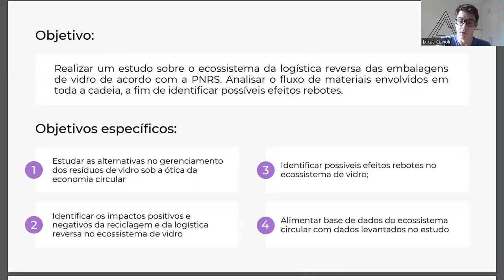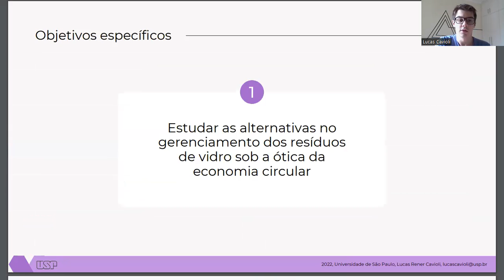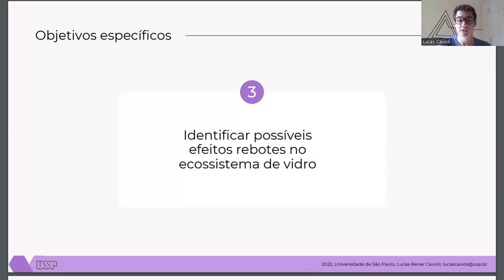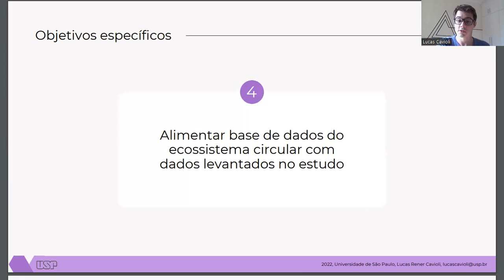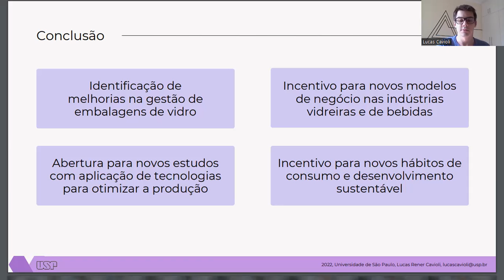Estudo das interações entre os atores de um ecossistema de embalagens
30º Simpósio Internacional de Iniciação Científica e Tecnológica da USP
36º Congresso de Iniciação Científica e Tecnológica em Engenharia

Lucas Rener Cavioli, Camila Gonçalves Castro, Janaina Mascarenhas Hornos da Costa